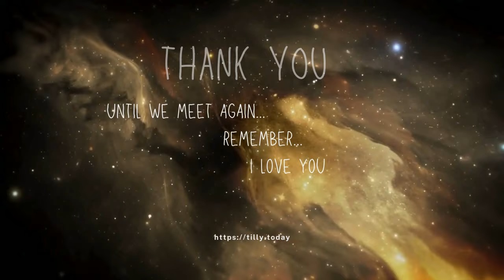NEPTUNE: The Clarity You’ve Been Waiting For Is Here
ASTROLOGY EXPLAINED: NEPTUNE
Tilly explains the energy of Neptune Direct. She also touches on Neptune Retrograde.
It's time to embrace the clarity and intuitive guidance surrounding you. What once felt uncertain and intangible is beginning to align. It’s a time for exploring your dreams, facing your fears, and pursuing what truly fulfills you, as Neptune shifts into direct motion.

Experience Tilly's captivating energy as she ignites your passion and enchantment!
Tilly is the only YouTuber who blends numerology, astrology, oracle, and tarot to fully explain the energy surrounding us.
Immerse yourself in a newfound aura of excitement and inspiration. Join Tilly on an unforgettable journey where we transcend boundaries and embrace the extraordinary.

Discover the keys to igniting your authentic desires and transforming passion into reality in today's horoscope.
Don't let this opportunity pass you by – empower yourself and manifest your desired future. Watch now and step into a world of boundless possibilities with your daily horoscope!

Check out Tilly's Daily Horoscope, the only channel on YouTube where astrology, numerology, and the tarot intertwine to offer insightful guidance for your day ahead. Delve into the mystical realms as we explore the cosmic energies influencing your journey.

With over 40 years of delivering spiritual guidance, Tilly is here to unveil the secrets of Tarot, Numerology, Astrology, Self-Love, Goal-setting, and the daily energies that shape our lives. She releases a Weekly Horoscope for each zodiac sign for your sun, moon, and rising signs.

Dive into the enchanting world of Tarot cards, each a story waiting to be told. Uncover the numeric codes of your destiny with Numerology, decoding the language of the universe. Explore the celestial dance in the skies with daily astrological insights, unravelling the surrounding energy.

Are you curious about your path forward? Please take a moment or two to explore what Tilly has to offer you and embark on a journey of self-discovery with her.

Tilly's Website has an endless list of resources for gaining control of your life as you advance toward creating your best life ever, one step at a time!

Booksooks, journals, meditations, personal readings, and numerology readings are all found here.

Tilly is a Spiritual Coach, and with her help, she can guide you step by step into the life you crave.
She also has an extensive library of astrology readings, fitting your curiosity.

🌠Combatting Procrastination ( a 6-week workshop )
🌠21-Day Manifestation Challenge
🌠5-Day Passion Challenge